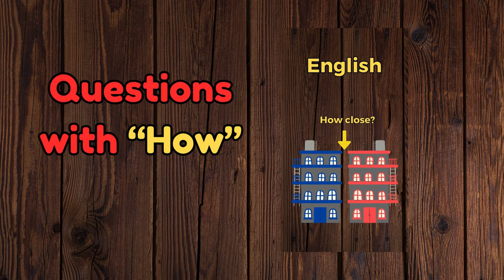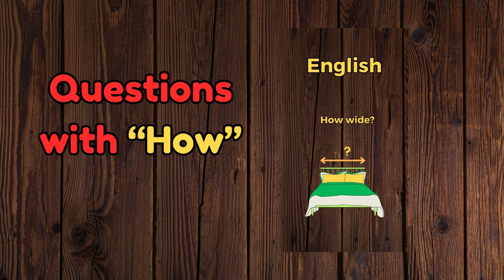How Questions: The 5-minute-a-day way to learn Croatian!!